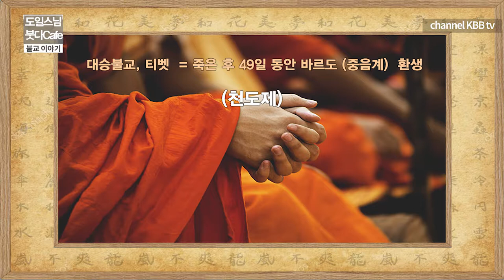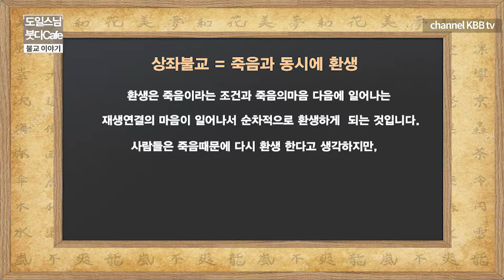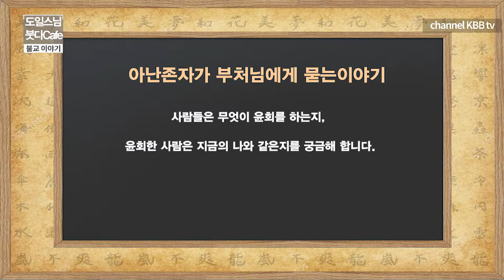대승불교와 상좌불교의 환생의 차이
도일스님 제19화 대승불교와 상좌불교의 환생의 차이